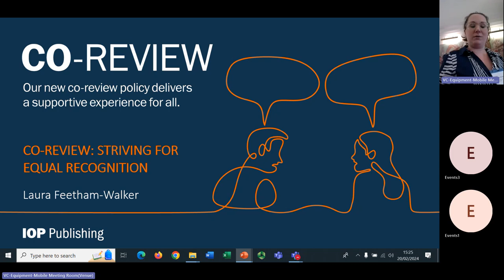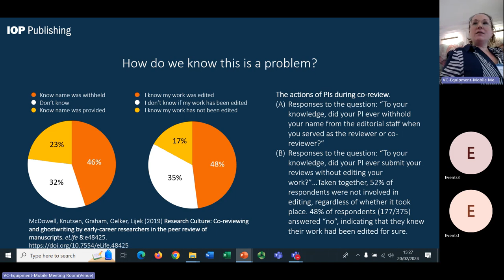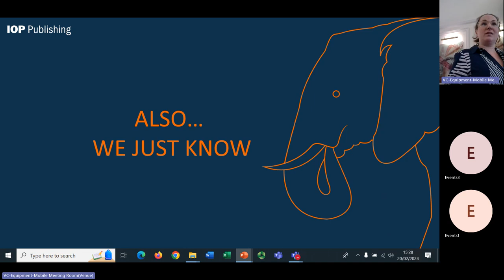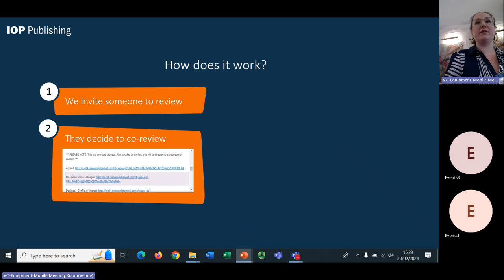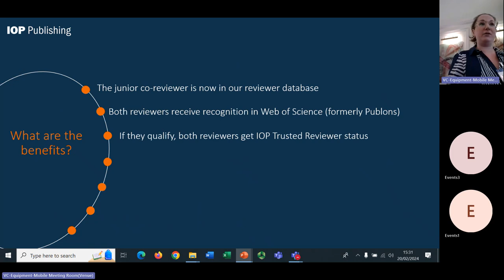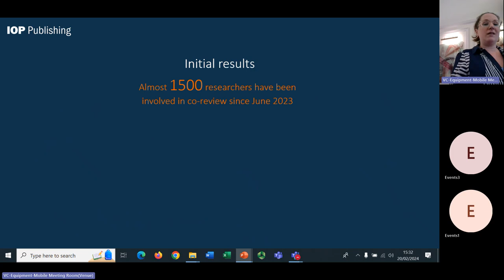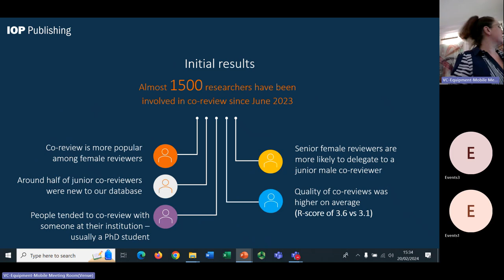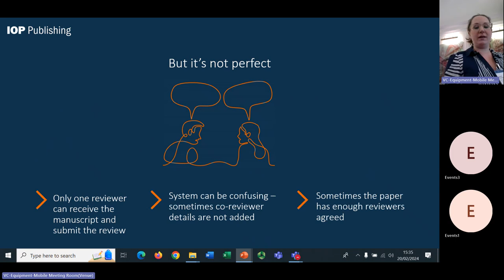R2R 2024 Lightning Talk - Co-Review (Feetham-Walker)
Researcher to Reader Conference 2024 Lightning Talk
IOP Publishing is the first publisher to roll out a new co-review policy across its entire owned journal portfolio to support early career researchers who often don't get credit for their peer reviews. According to a survey, 70% of ECRs say that they did not receive official recognition for their work after they contributed to a peer review report. IOPP believes this is bad practice and leads the change.